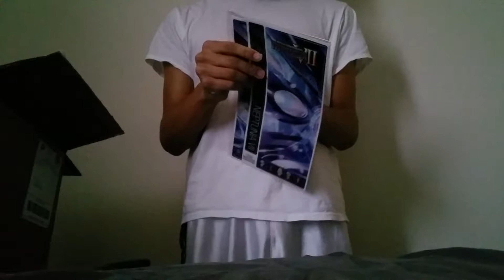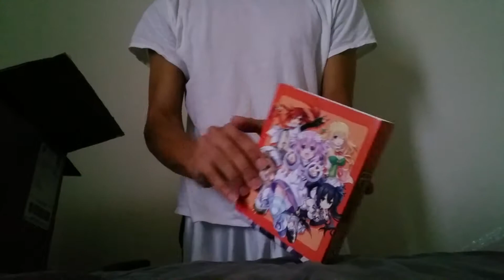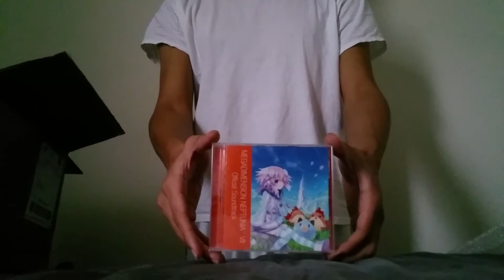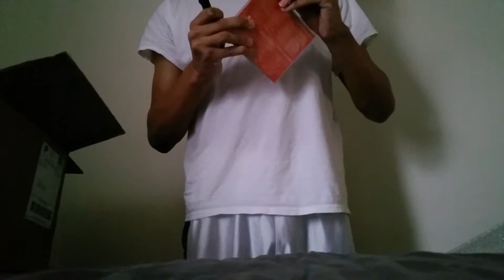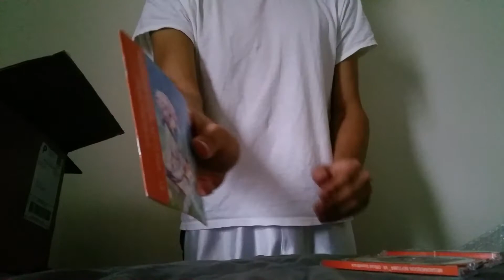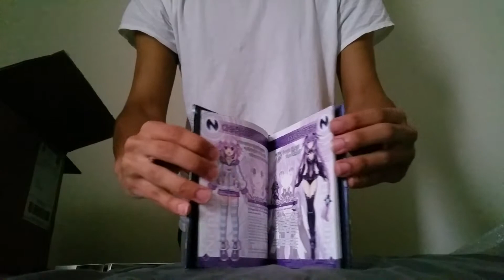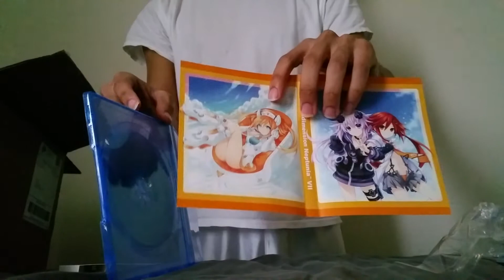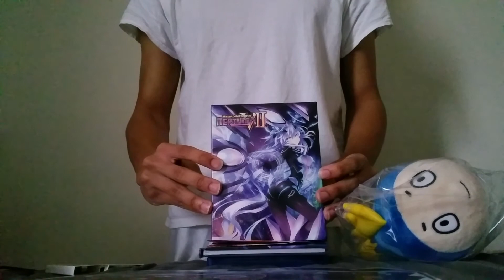Megadimension Neptunia VII Limited Edition Unboxing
A thorough unboxing of the Megadimesnion Neptunia VII Limited Edition!

Any questions? Ask and I will answer them.